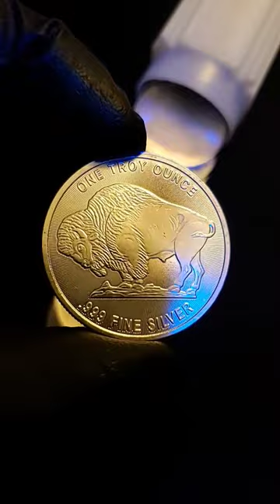Silver Buffalo CRAZY PRICES 👀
❄️ SEND ME MAIL
👉Frosty
👉NYA MN
👉55368